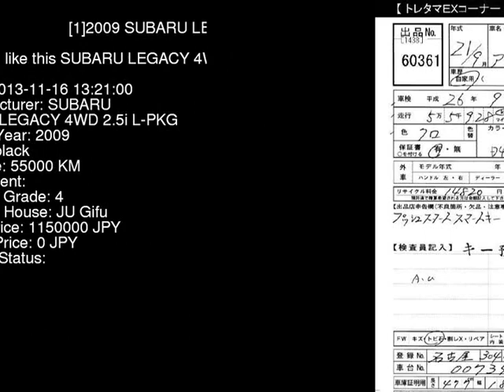2009 SUBARU LEGACY 4WD_2.5i_L-PKG BR9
the Authority on JDMs since 2007!  . Details on this car from auction in Japan